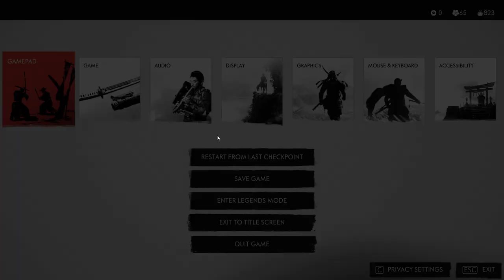Ghost of Tsushima the past never passes full mission compet walkthough with Intel Arc A380 GENIE 6GB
Ghost of tsushima directors cut , Replaying missions in 1080p 60fps .
high action combat , and free roam in lethal plus gameplay.

Support please.

Please knock me for any gaming video request.
Assalamualaikum and May Allah bless us all.

ghostoftsushima Samurai Playthrough Gaming SuckerPunch ActionAdventure JinSakai MongolInvasion FeudalJapan Ghost of tsushima directors cut , Replaying missions in 4k 60fps .

Support please.